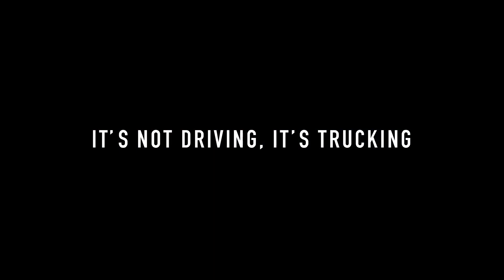AMERICAN TRUCK SIMULATOR 2015 - Cinematic de lançamento | TRAILER | 60fps 1080p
AMERICAN TRUCK SIMULATOR 2015 - CARGA PESADA BINO !

Gameplay  : Jogando e falando sobre o jogo ao mesmo tempo
Dicas - Guia - Tutoriais : Video com um tutorial completo ou dicas de jogabilidade
Vlog TecGamer: Video log do Canal
Vlog Opinião : Review sobre um jogo especifico
Vlog Gamer News : Notícias sobre o mundo dos games em geral
Live - Ao Vivo: Gravação de uma Live Stream